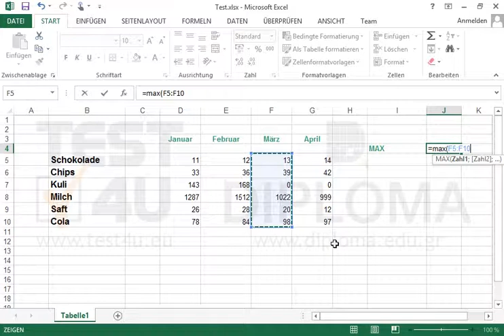Fügen Sie die entsprechende Funktion in die Zelle J4 ein, um den größten Wert für den...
Fügen Sie die entsprechende Funktion in die Zelle J4 ein, um den größten Wert für den Zellbereich F5:F10 anzuzeigen. Möchten Sie mehr. Laden Sie das TEST4U demo herunter